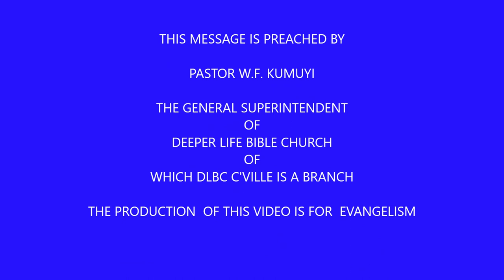INDISPENSABLE VIRTUES OF DYNAMIC MISSION MINDED CHURCH BY PAS W F KUMUYI